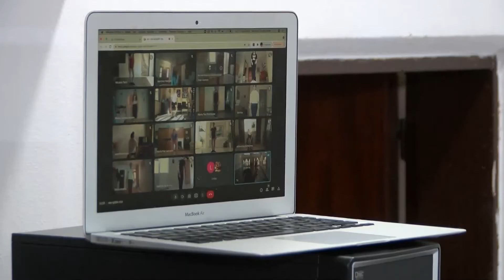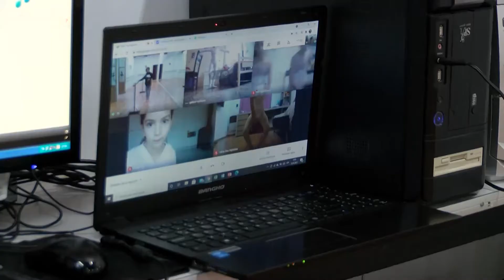El pedido de estudios de danza de Paraná